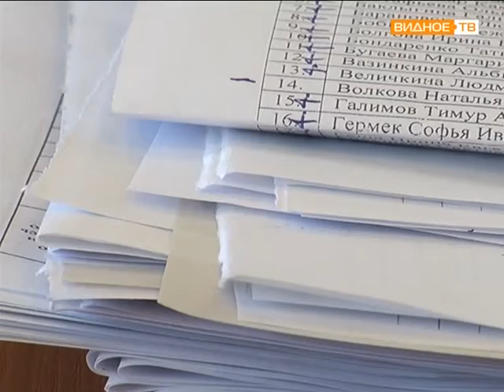На страже своего здоровья: 19 марта - Единый день диспансеризации